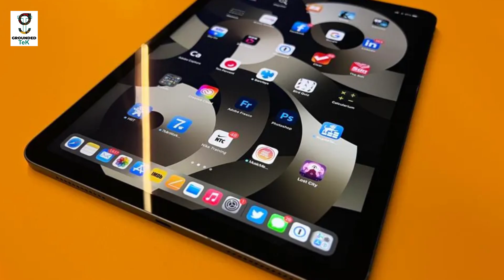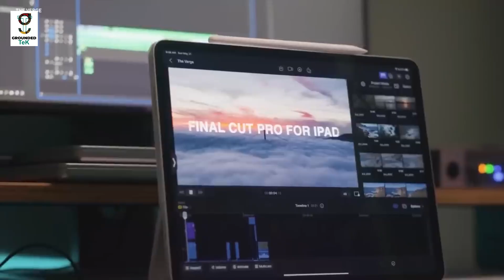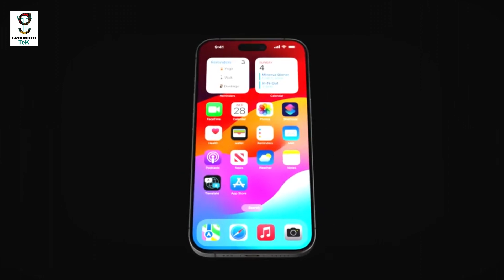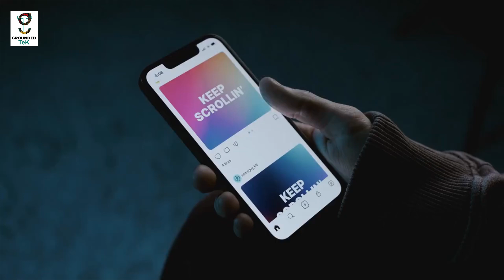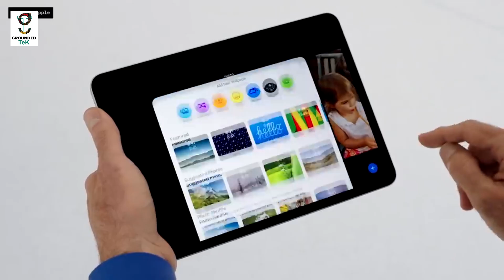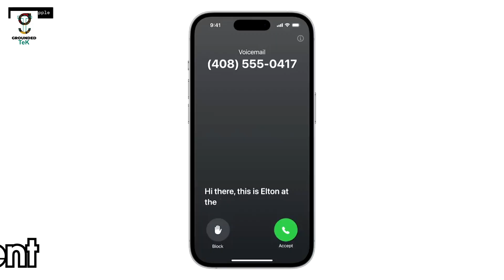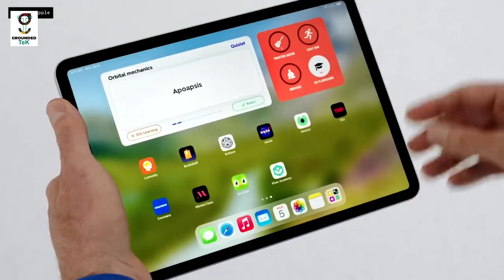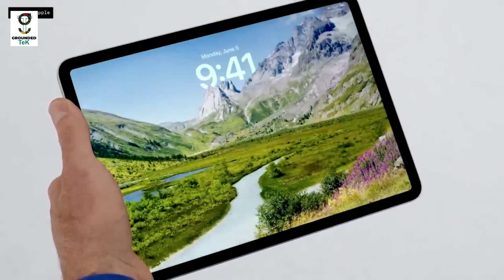iPhone 2024: What's NEW? iPhone 2023 vs iPhone 2024!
This video is likely to provoke Apple enthusiasts. In my view, 2023 stands out as one of Apple's most lackluster years. The absence of a significant iPhone redesign, the lack of iPad updates, and the absence of even a basic color change for the Apple Watch Ultra 2 raise questions about Apple's direction this year.

iPhone 2024
iPhone 2023
iPhone 16
iPhone 15
iPhone 16 Ultra
iPhone
Apple Watch
iPad
Mac
Apple Homepod